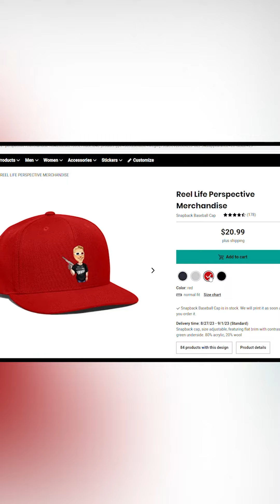skeletor plays paparoach